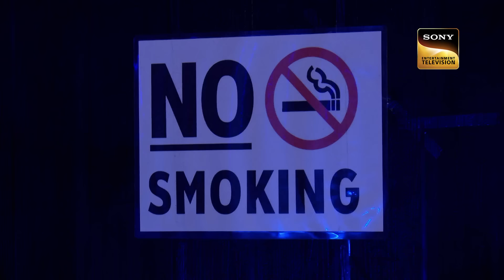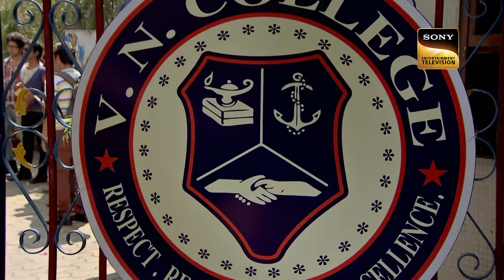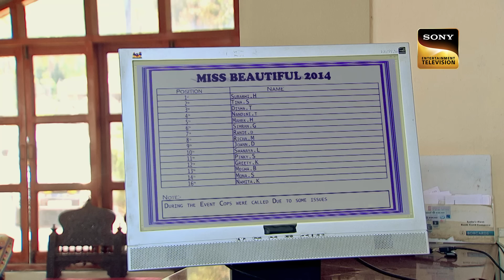एक Gold Earring को ढूंढते-ढूंढते CID पहुँची Kanheri Caves | Teacher's Tales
When CID officers arrive at Kanheri Cave to look for a guide they believe to be involved in illicit activity, they discover a man's lifeless body in the bush alongside a piece of girl's clothing. The deceased man is the college bus cleaner, where students had come to work on a project. There are also two missing girls. Is it the guide's creation, or is there another angle to the story?